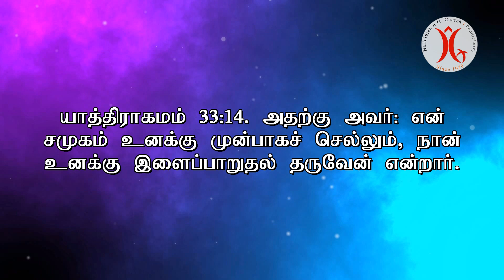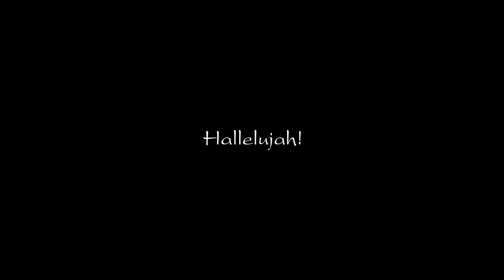03.05.2022 || உனக்கு முன்பாக தேவ சமூகம்